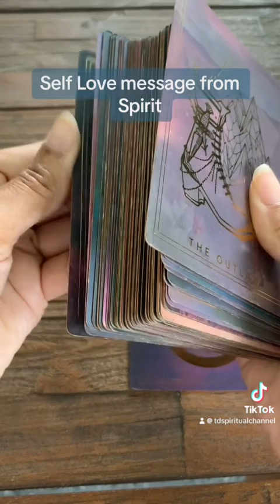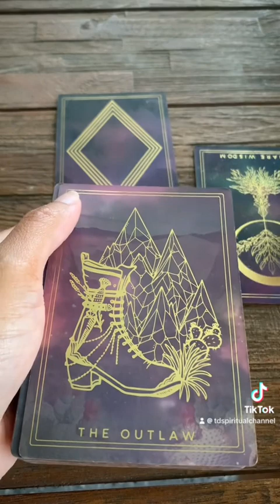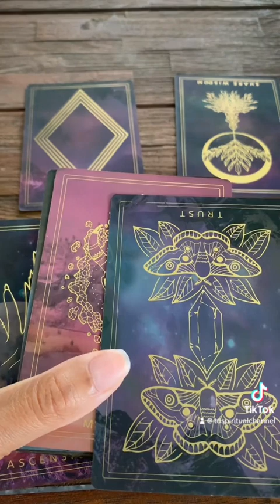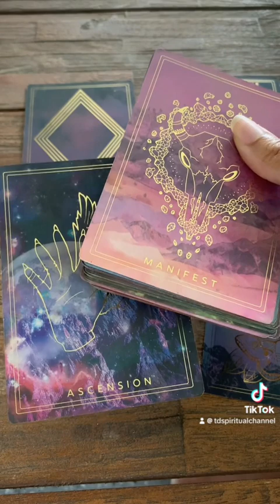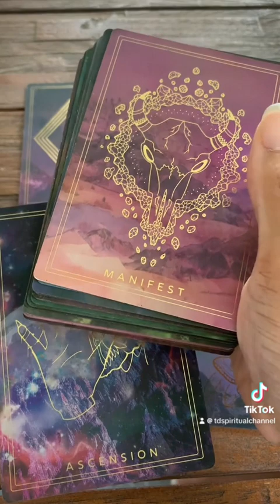Authenticity aligns with Self Love, and opens the door for your true desires to manifest!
This channel is a safe space for those who need guidance on their spiritual journey. All negative energy will be blocked and negative comments will be removed!